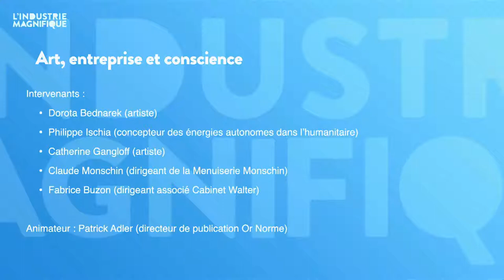Art, entreprise et conscience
LIM2021 est d'abord une affaire de rencontres entre des femmes et des hommes issus d'univers différents (l'art, l'entreprise, les collectivités). La confrontation de leurs différences, autour d'un projet commun (créer et exposer une oeuvre), génère des prises de conscience qui ouvrent de nouveaux horizons pour chacun. Apprendre de l'autre est une voie royale pour améliorer ses propres pratiques, voire sa manière d'être au monde. Témoignages et analyses avec des protagonistes